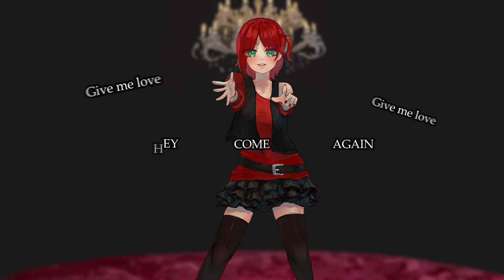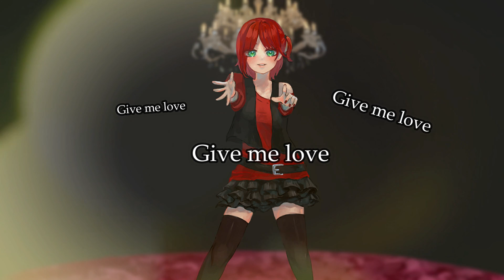『Rayleigh • レイリー』Cinderella\Complex シンデレラ\コンプレックス『歌ってみた』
Did I mention I love Hello! Project? I love Hello! Project. uwu
Thanks Marney for helping with compressor and reverb I purple you!

ハロ！プロが好きといってなかったけ？　うん、ハロ！プロ好き。（＾∀＾●）ﾉｼ
コンプレッサーとリバーブ助けてくれて、ありがとう！

▼ MIX  + Video / Rayleigh • レイリー